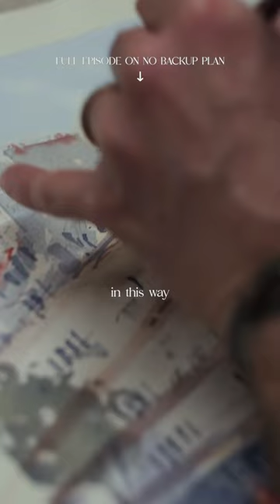Why you can't be capitalistic about art.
This is a clip from episode #008 of my No Backup Plan, with Alex Hillkurtz. Alex is an American professional watercolor painter. He moved to Paris 7 years ago and has dedicated himself to his paintings after a career stretching decades in Hollywood (primarily storyboarding).

This became a bit of a philosophical conversation about art and creativity, age and comparison with other artists, the value of working slowly, how to know when to stop and what you learn when you make things. For the full episode, head to my page!

Music